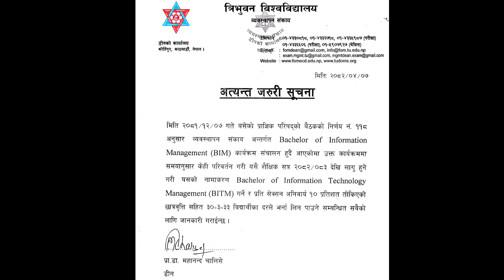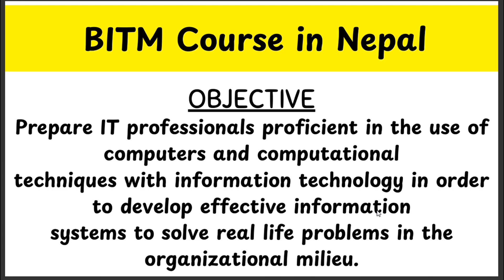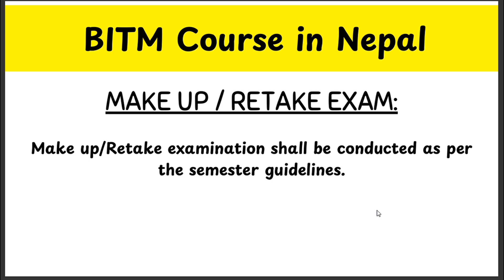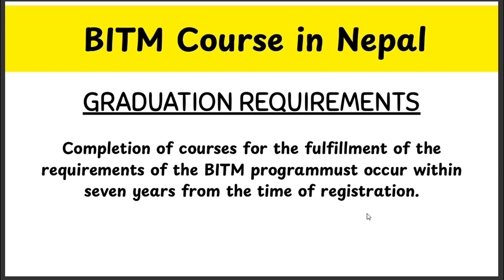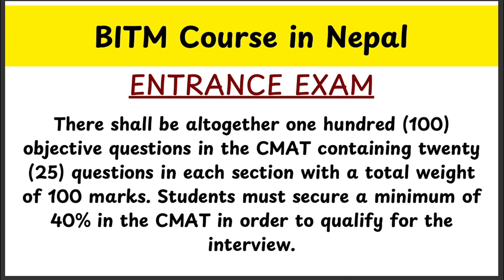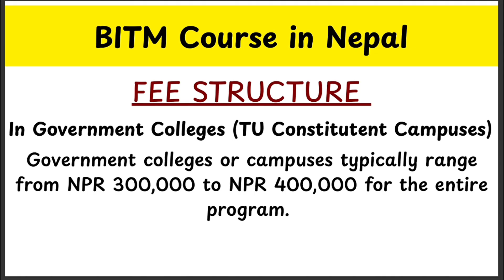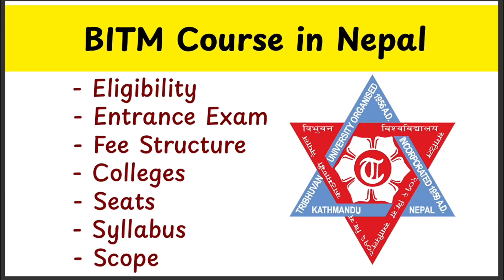BITM in Nepal | All About Bachelor of Information Technology Management (BITM) Course in Nepal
Bachelor of Information Technology Management (BITM) in Nepal 🇳🇵

bit entrance exam 2082, bachelor of information technology (bit) tu, tu bit entrance form, how to fill bit form 2082, bit course nepal, tu entrance exam, bit entrance 2082 nepal, tribhuvan university bit, bit 2082 form date
bit entrance form fill up 2082, bachelor of information technology in nepal, tu iost entrance 2082, bit admission 2082, bit entrance form guide, how to fill bit entrance form
bit entrance 2082, bit form fill up guide, tribhuvan university entrance exam, bachelor of information technology (bit) nepal, bit course tu iost, bit admission process, bit entrance preparation, tu bit 2082, bit scope in nepal, bit entrance exam syllabus in nepal, bit entrance exam questions, bit entrance model question with answer, bit entrance exam in nepal, bit course syllabus,
how to fill bit entrance examination form, bit entrance form 2082, tu bit form fill up guide, bit 2082 apply online, iost tu bit entrance form, tribhuvan university entrance exam, it entrance exam preparation in nepal, bsc csit vs bit in nepal

Major IT programs available in Nepal :

BIT
BCA
BSc.CSIT
BCSIT
BSc.IT
BCS.IT
BSc.(Hons) IT
BCIS
BSIT
BIM
BICTE
BBIS
BTech AI
BSc CIT
BCDS
BDS
BTech IT
BTech.CS & AI
BSCS
BDSc
MCA
MCIS
MSc IT
M.Sc.Comp
M.Sc.CSIT
M.Sc.IT
MICTE
MIM
MIT
M.Sc.CSIT
MCE
M.Sc.ISE
M.Sc.ITM
MSc IT
MTech IT
MTech AI